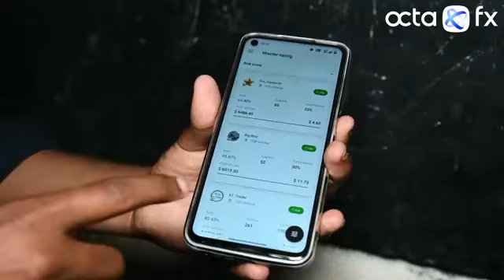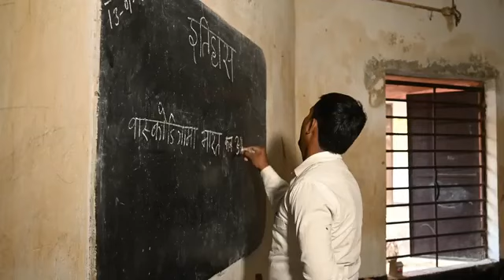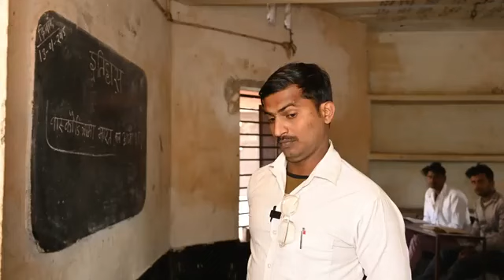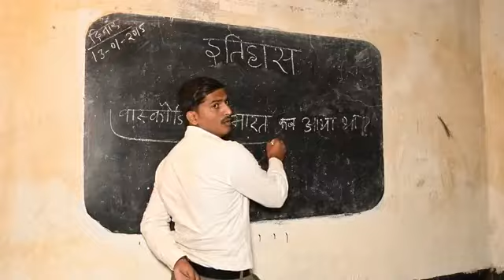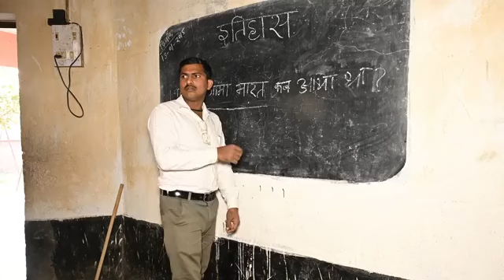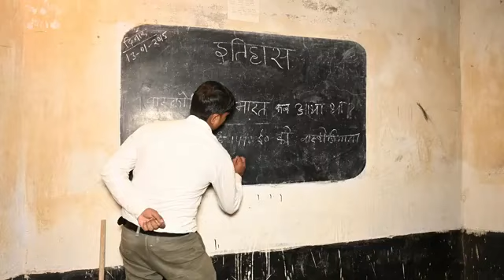mani meraj video📸 cinema 🎥 Sharma ji Arjun Vlogs trending video please share is channel